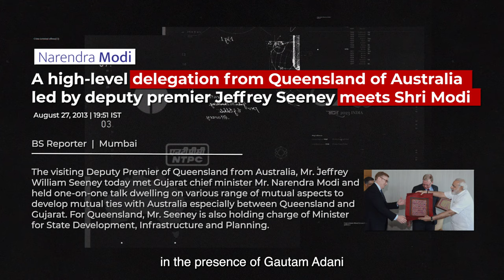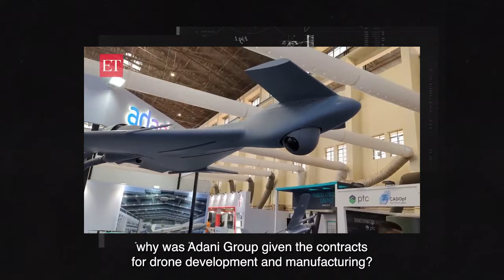Videsh Niti Ya Adani Ko Videshi Deals Dilao Niti? | MITR KAAL – Ep 3 | Rahul Gandhi